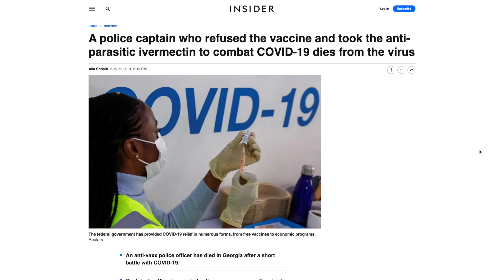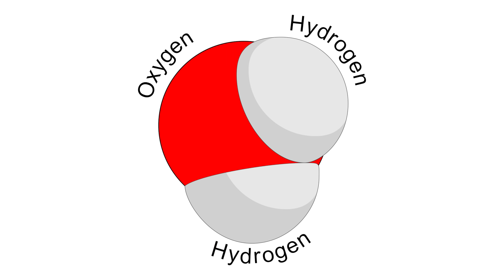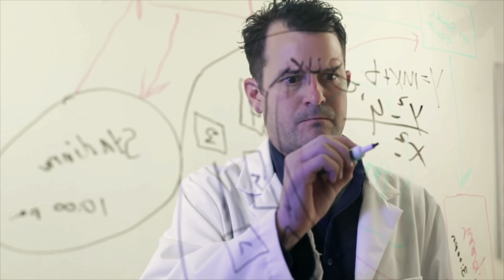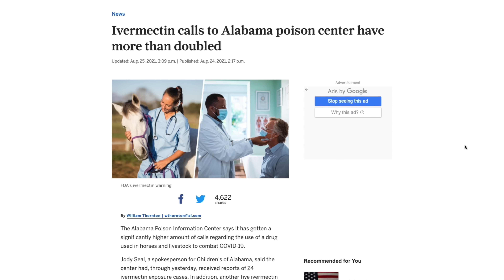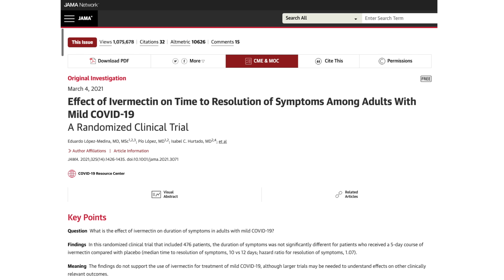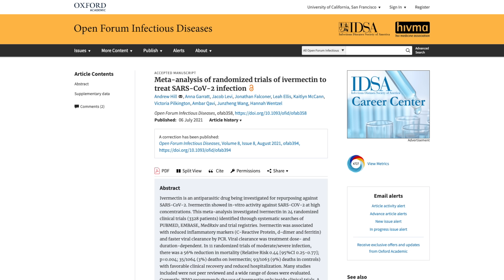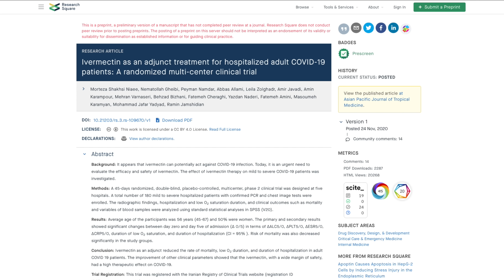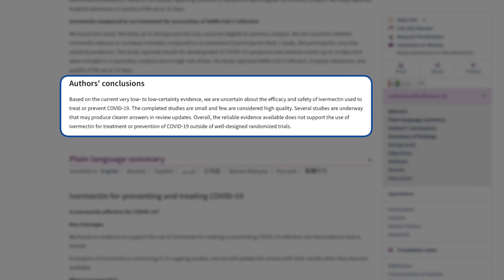The BIGGEST Disbelief about IVERMECTIN and COVID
Ivermectin is used to treat head lice and certain parasitic infections.
But for COVID?
The WHO, CDC, FDA, and IDSA say it should not be used for COVID.
UNLESS it's in a clinical trial.

But that didn’t stop this guy, who chose ivermectin over the vaccine. Captain Joe Manning, 57, A Georgia police officer who frequently posted anti-vax messages on Facebook, died of COVID.
Why would some people want a drug that is not FDA approved for COVID?
Because it has not been proven to be effective and has not been proven to be safe.
Why would someone choose that over something that has been proven safe and effective in preventing COVID?

Well, we do kind of have that with dexamethasone. AKA decadron, which is a steroid that is very similar to prednisone. It’s the one drug with the most solid evidence for reducing the severity of COVID illness, including reducing mortality. And it's cheap too. But it's not a miracle drug.

So how do we know if ivermectin
1) works
2) if so, what dose is required for it to work
3) is that dose safe for ingestion???
The ivermectin hype train left the station back in April of 2020.
It all started with this study that looked at the virus in a test tube when scientists suffocated it with massive doses of ivermectin.

And surprise, surprise, guess what the results showed?
There was a major drop in viral replication. And that’s great, right? It’s a starting point. It's saying, hey, we might have something here. But there's a problem. The inhibitory concentration of the drug, around 2.5 micromolar, is not achievable in real live humans. In fact, standard ivermectin dosing achieves blood concentrations of about 25 nanomolar, 100-fold less than needed in vitro. Lung concentrations are slightly higher than blood concentrations but still 50-fold less than what is needed to inhibit the virus in cells in culture.

But ok, maybe it works not necessarily by inhibiting viral replication; maybe it can help suppress inflammation from COVID.So you start doing some observational studies. Observational studies are not great, but they serve a purpose because you want to see if there is any correlation between ivermectin and its potential to help against COVID. If you see a correlation, that warrants spending more time and money to do a bigger, higher-quality study to prove or disprove that the drug is safe and effective. And the best studies for that are double-blinded, randomized placebo control trials. The more people in the study, the more you can rely on the results. That is how you prove cause and effect.

So you take 30,000 people, give half of them a placebo, and the other half the medicine. Then you look at your results, and that is how you get your answer if it's safe and effective. That’s the process that was done with the vaccines. The same can not be said for Ivermectin.

Generally speaking, when given doses used to treat parasitic infections in humans, ivermectin is very safe. So we’re talking about 200 mcg per kilogram, so for a 75 kg person, around 165 pounds, you’re looking at a 15 mg dose. Before the pandemic, prescriptions for ivermectin in this country were 3,600 per week. Now they are more than 88,000 per week.

But even more concerning is people getting the drug from livestock supply centers, which can come in a highly concentrated paste or liquid forms?
Sometimes 10 to 15 times the amount that we give people.

Mississippi’s health department said that 70% of recent calls to the state poison control center had come from people who ingested ivermectin from livestock supply stores. Same thing going on in Alabama.
What are the common symptoms?
Nausea, vomiting, diarrhea. But there’s also nerve damage, seizures, and sometimes death.